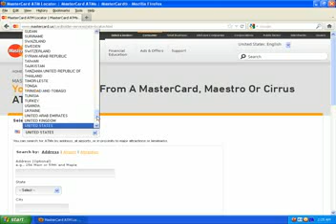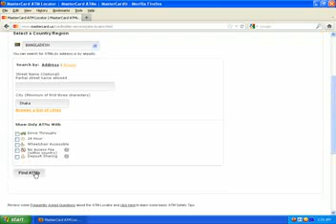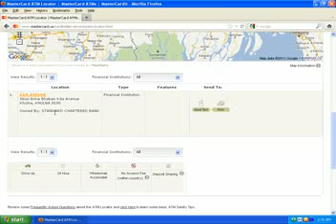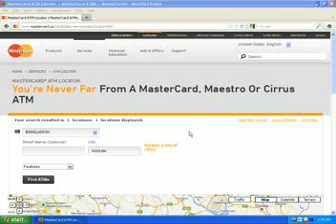Graphics River Supported ATM for Master card 08